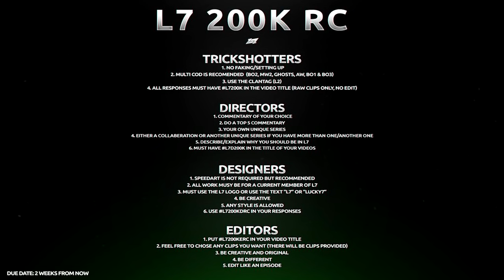L7: 200,000 Subscribers Recruitment Challenge! L7200k (CLOSED)